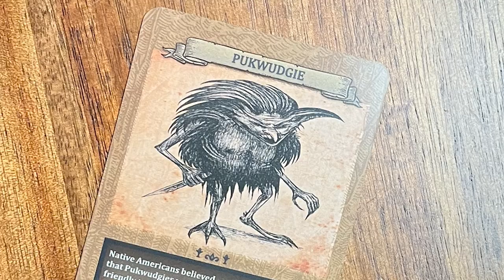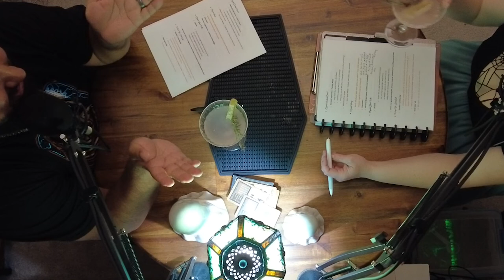Pukwudgie Cryptid & Cocktail | Episode 018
The Pukwudgie cryptid & cocktail will gain your respect or lead you into more dangers. The choice is yours with this floral honey cocktail.